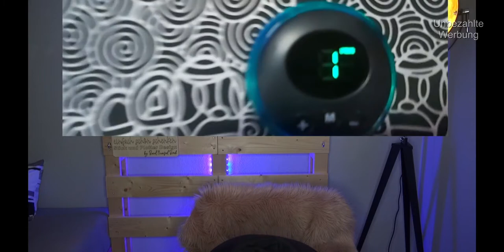EMS Elektrisches Fußmassagegerät - Der Test - Einfach schön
Kennt ihr schon meine Wohnzimmer Cabaret Show

BMB Media
Bernd Manfred Brück
Bahnhofstraße 5
54497 Morbach

Mehr Sendungen unter:
Weitere YouTube Kanäle:
B.M.Brück und Miss "B" Musik Kanal:

*Meine Musik

Steuernummer: 43/022/60323
BMBMedia
LC 84946

Set:
  Beleuchtung: Soft Box Set Studioleuchte